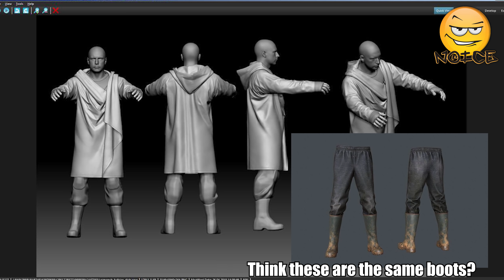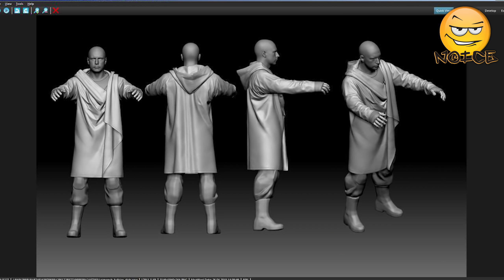Future Tarkov - THE CULTISTS - Escape from Tarkov Info Dump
What's that? Only at night? Ok, if you're looking for me I'll be hiding in my hideout with all the lights turned on and a 60 round drum mag in my meta M4. K bye :) Learn everything that is currently public about the cult that will be coming to Escape from Tarkov SoonTM. Enjoy :)